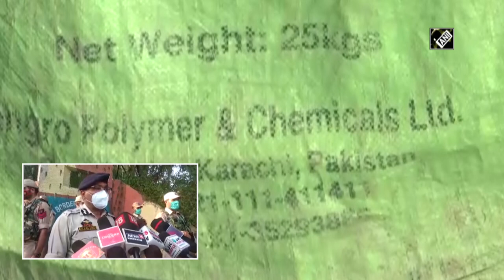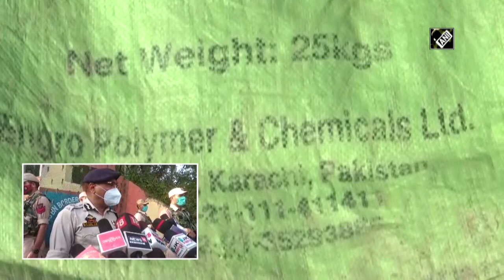Possibility of more underground tunnels existing along LoC: J&K DGP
Samba (Jammu and Kashmir), Sep 14 (ANI): The Jammu and Kashmir, Director General of Police (DGP), Dilbag Singh inspected the tunnel that was found last month in the Samba district.  “Digging such tunnels is a common tactic that Pakistan uses to send terrorists across the border. It is quite possible that other such tunnels exist along the India-Pakistan border,” said Dilbag Singh.